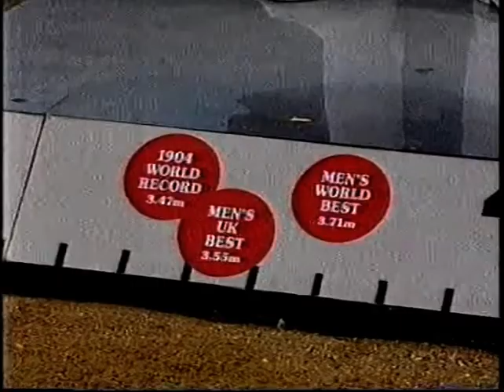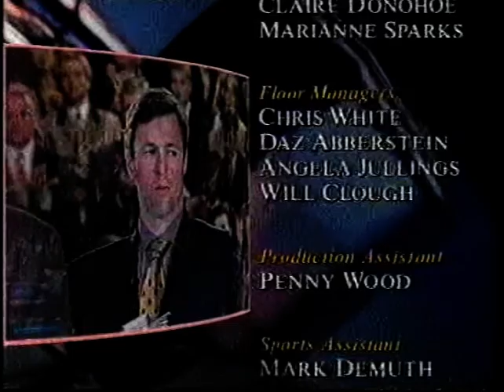BBC Sports Review of the Year 1995, Part Two of Two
1995 Sports Review of the Year presented by Desmond Lynam, Steve Rider and Sue Barker.  Transfered from an old VHS recording so slightly soft quality but an interesting historic archive from when the BBC had more sport.

Sports Personality of the Year
Presented by Bernard Gallacher.

First - Jonathan Edwards
Second - Frank Bruno
Third - Colin McRae

Studio interviews - Jonathan Edwards,

Stunt - Jonathan Edwards, Steve Ojomoh, Steve Redgrave, Martin Offiah, Denise Lewis, Steve Backley took part in a standing long jump competition. Won by Offiah.